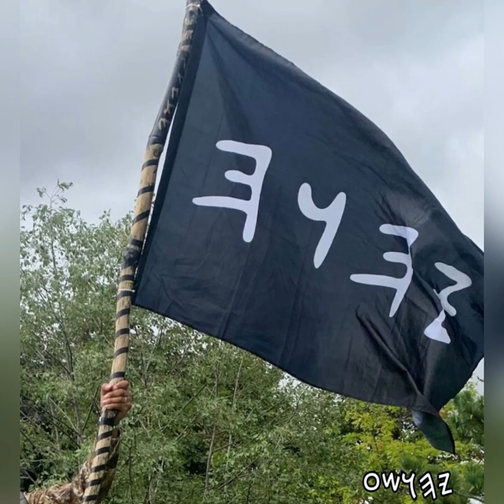DRAGONS (FEAT. YOEL)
Dragons. (ft. Yoel) (Written and Produced by ZION Blackjudah/Yahudah-Chanok & Yoel)

- Judah Music LLC, 2021

WAR FOR MASHIACH (ALBUM)